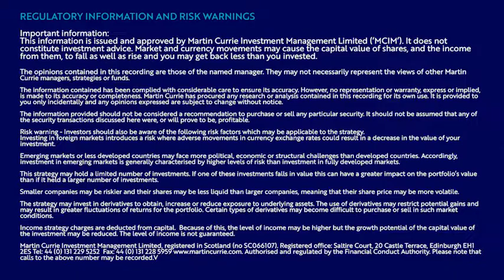Securities Trust of Scotland – 2019 Outlook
Head of Income Mark Whitehead and Portfolio Manager Laurie Lochtie discuss what’s in store for 2019.